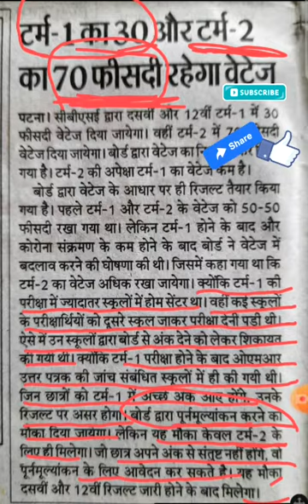CBSE Latest Update | Weightage of terms|CBSE Result |Class 10 |Class 12| Revaluation Criteria 2022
CBSE Latest Update | Weightage of term 1 & term 2| Latest Result Update | Class 10 | Class 12